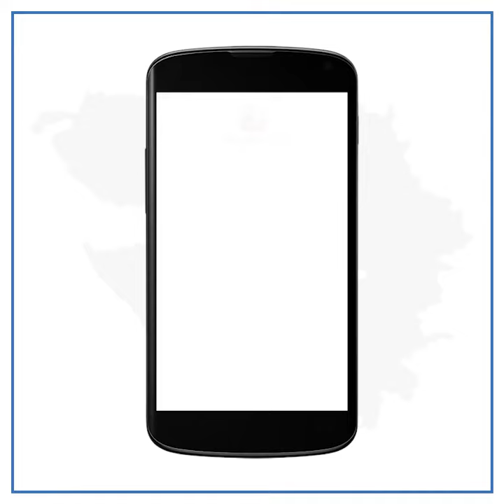Unique gift to traffic police in Surat from public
સુરત શહેરમાં ટ્રાફિકનું પ્રમાણ વધારે હોવાને કારણે વાતાવરણ પણ વધારે દુષિત થતું જણાય છે. ત્યારે ટ્રાફિક પોલીસના જવાનો સતત ટ્રાફિકને કન્ટ્રોલ કરવા ફરજ બજાવે છે. વાહનોના ધુમાડાને કારણે અસંખ્ય બીમારીનો ટ્રાફિક પોલીસ ભોગ બને છે. ટ્રાફિક શાખામાં ફરજ બજવાતા પોલીસ કર્મચારીઓની તબિયતનો ખ્યાલ હવે સુરતી લોકો રાખશે. કારણ કે સુરતની શ્રી જિનાજ્ઞા સેવા ટ્રસ્ટ દ્વારા વરાછાની ટ્ર્રાફિક પોલિસ ચોકીમાં કોન્સન્ટ્રેટર મશીન આપવામાં આવ્યું છે. હાલ આ કોન્સન્ટ્રેટર મશીન વરાછાના ટ્રાફિક પોલીસના કર્મચારીઓને ઓક્સિજન પૂરું પાડશે. આ મશીનમાંથી ઓક્સિજન મેળવી ટ્રાફિક જવાનો સ્વાસ્થ્ય જાળવી શકે અને સ્ફૂર્તિ સાથે ફરજ બજાવી શકે છે. ગુજરાતમાં સૌપ્રથમવાર પ્રાયોગિક ધોરણે કોન્સન્ટ્રેટર મશીન સુરતના વરાછા વિસ્તારની એક જ ટ્રાફિક ચોકીમાં મૂકવામાં આવ્યું છે. આ મશીનનો પ્રયોગ સફળ જતા સુરતની અન્ય ટ્રાફિક ચોકીમાં કોન્સન્ટ્રેટર મશીન મૂકવામાં આવશે.